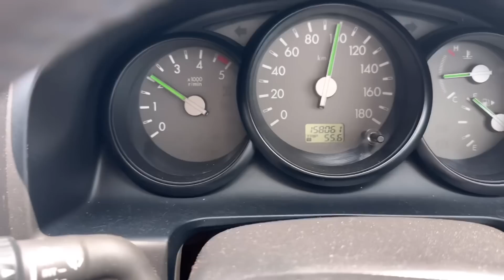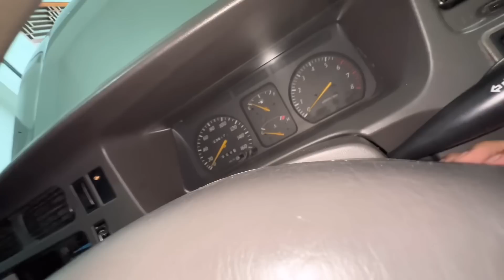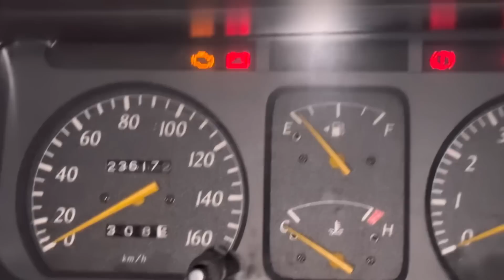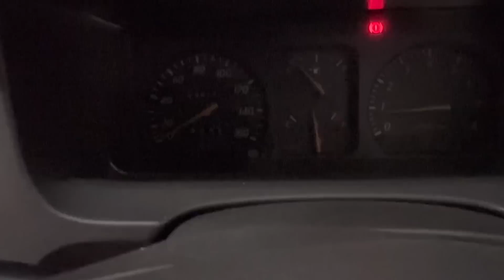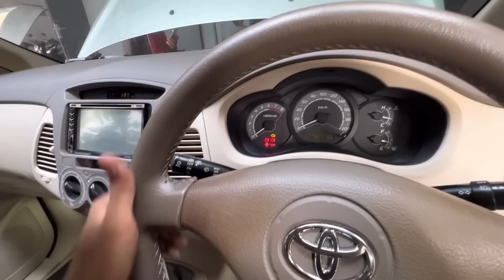PILIHAN MOBIL 80 JUTAAN DAN 100 JUTAAN | BERBURU MOBIL PESAN 2 UNIT